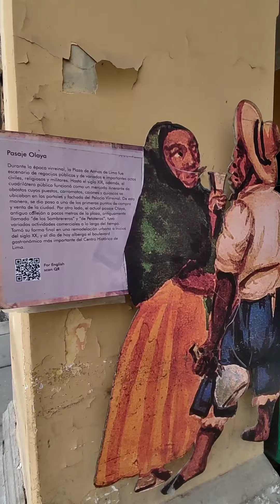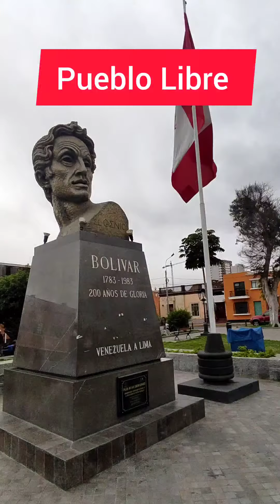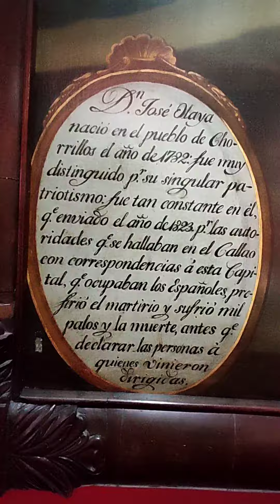200 años de la muerte de José Olaya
¡Hola! A pocos metros de la plaza Mayor de Lima se encuentra el lugar en donde fue fusilado el pescador y héroe José Olaya. 🇵🇪🇵🇪🇵🇪 En este video te cuento su historia y además te llevo a un museo maravilloso en donde se encuentra el cuadro en el que aparece y que fue pintado hace casi 200 años.

¿Estás visitando Lima (o el Perú) y deseas un tour y/o experiencias culturales? Contáctame soy un guía de turismo oficial experto en arte e historia ▷▷▷